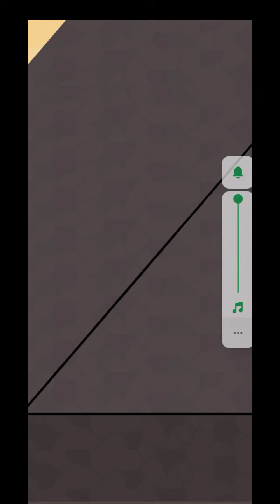Prison Break 2